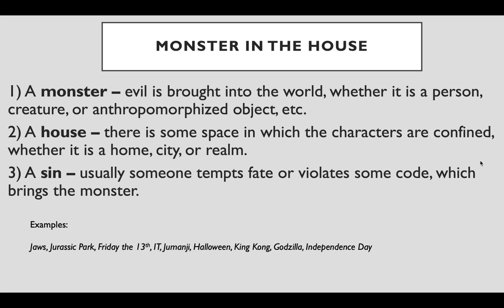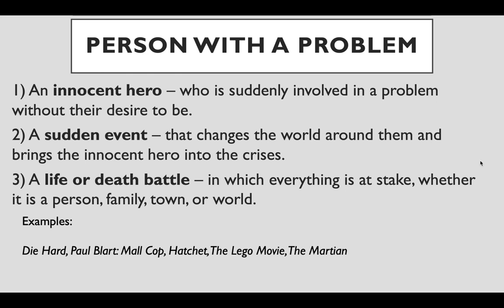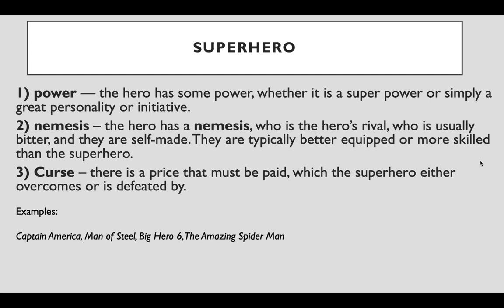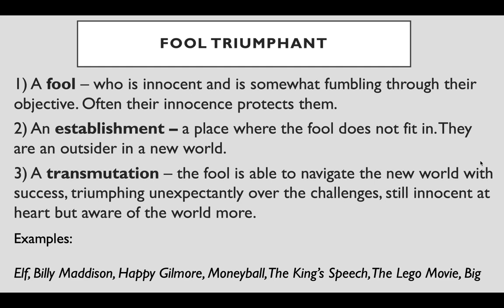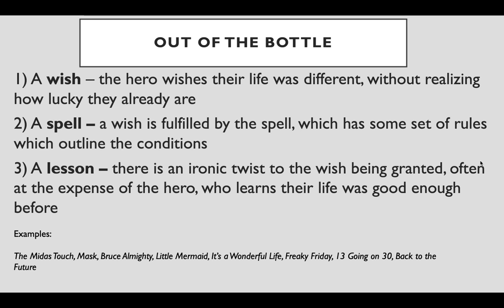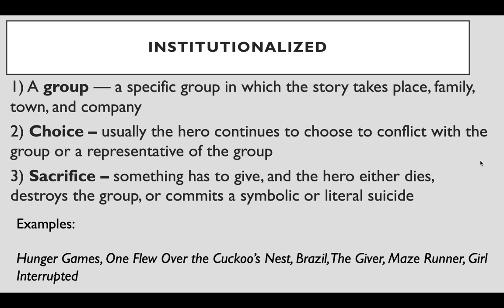Blake Snyder's 10 Genres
In his book Save the Cat, Blake Snyder outlined 10 different genres that he believed all stories fit into. Each story itself, had 3 elements, which made it fit a particular category. In this video, we explore the 10 different genres and the elements of each genre.

1. Monster in the House
2. Golden Fleece
3. Person with a Problem
4. Superhero
5. Rites of Passage
6. Buddy Love/Romance
7. Fool Triumphant
8. Whydunnit
9. Out of the Bottle
10. Institutionalized